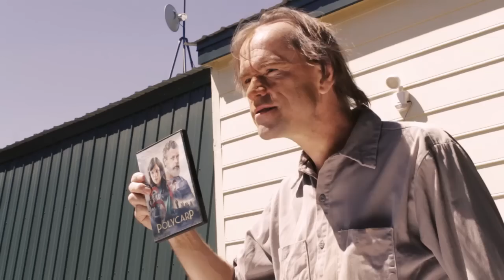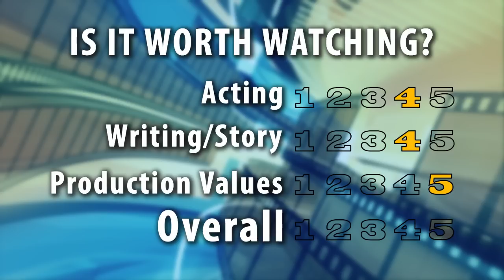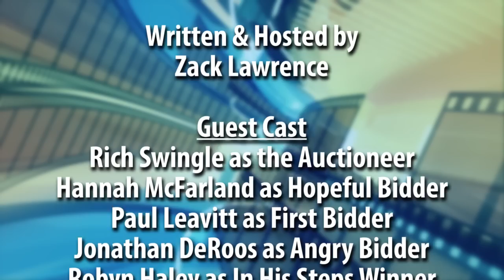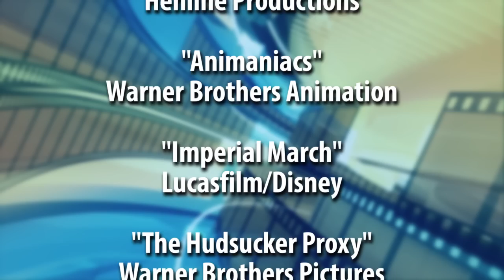Polycarp - INDY CHRISTIAN REVIEW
A family-friendly movie about early Church martyrs! Is it worth watching?

Indy Christian Review, hosted by Zack Lawrence. A Christian filmmaker's perspective on which Christian movies are worth watching!

While special screeners of the films reviewed may have been provided by the filmmakers, the opinions expressed are solely that of Indy Christian Review. The content of this video was not reviewed or paid for by any outside persons.